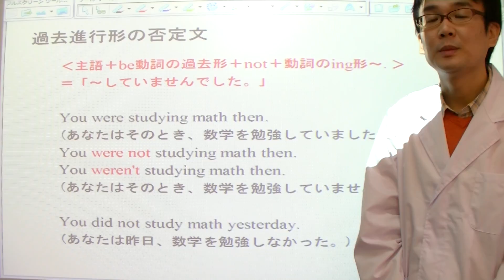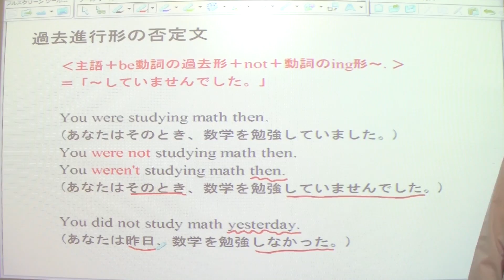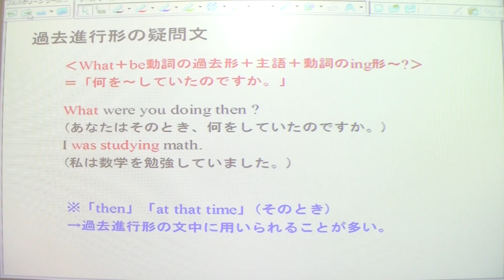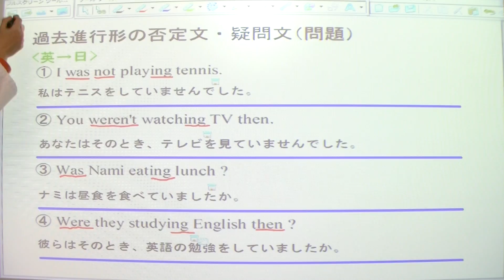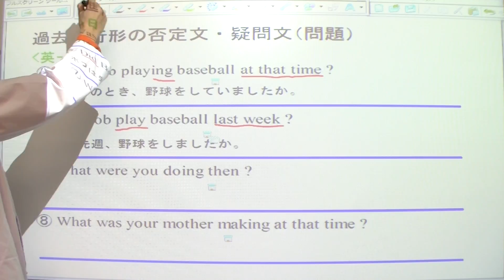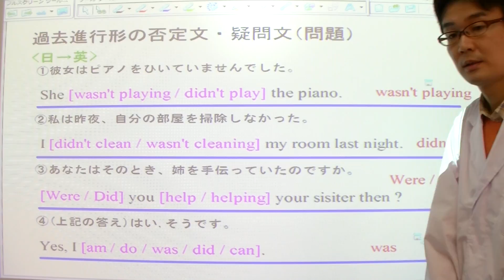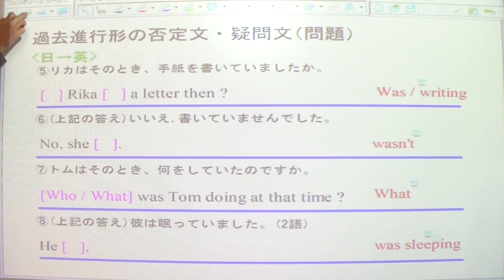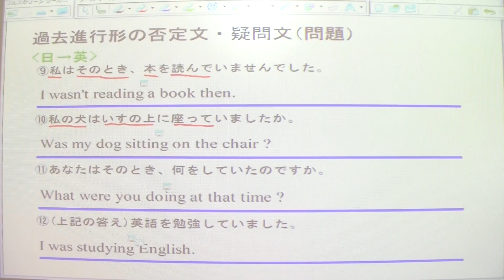09長い授業シリーズ☆ 過去進行形の否定・疑問文（中学2年英語）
中学2年英語の過去進行形の否定・疑問文の授業です。
中学2年英語は全部で41回あります。